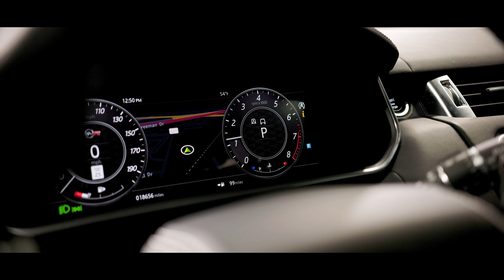BLACK RANGE SVR